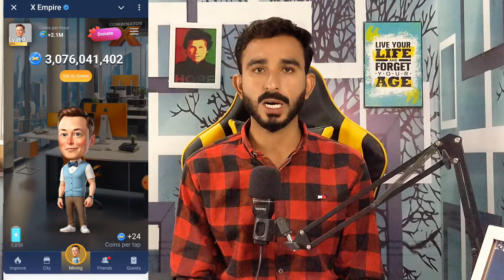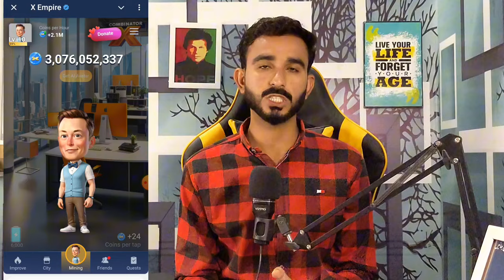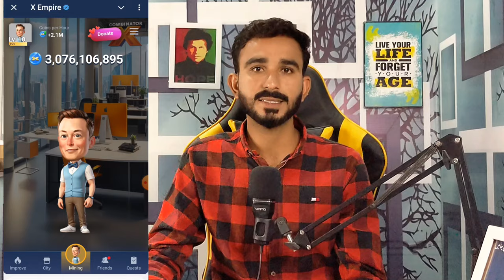X Empire listing Update || X Empire Price update || X Empire Today New Update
X Empire mining end update
X Empire wallet Connect
X Empire listing Update today
Today x Empire listing News
X Empire news